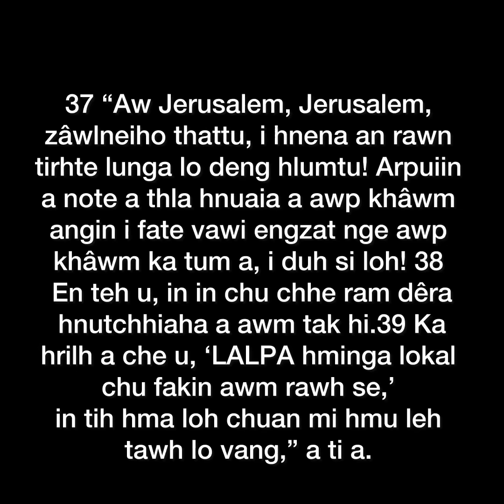Jerusalem Kulhbing Chhûngah Interview Hmiah. An buai dawn em?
AM I WRONG for Believing in Jesus? I Street Interview

(REACTION-COMMENTARY)

"Reacting and Commentating: Exploring the Latest Trends"

Get ready for an exhilarating ride as we dive into the world of reaction and commentary.

In this video, we react to and provide insightful commentary on the latest trends, viral videos, and internet phenomena.Join us as we share our genuine reactions, thoughts, and analysis in real-time, offering a unique perspective on the content that's capturing the internet's attention.

Whether it's laughing along with funny videos, dissecting trending topics, or engaging with thought-provoking content, there's something here for-everyone.

Credits: SO BE IT!